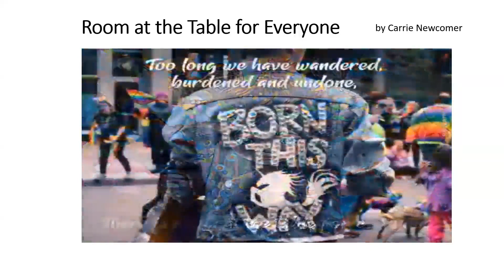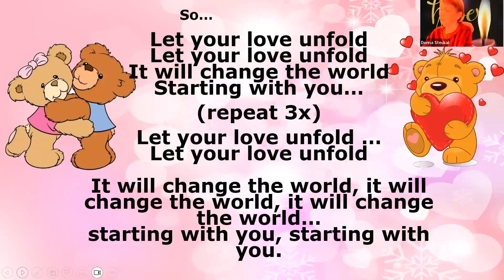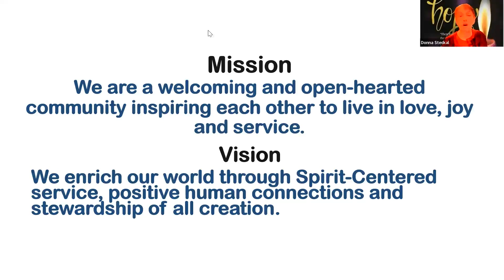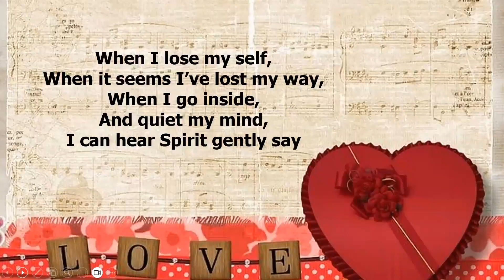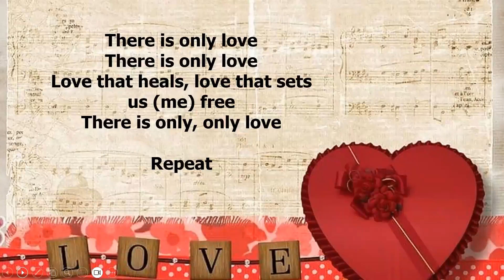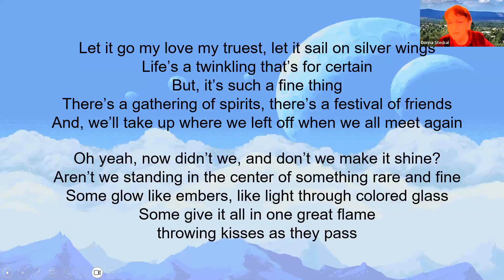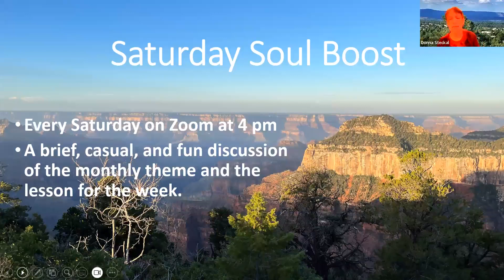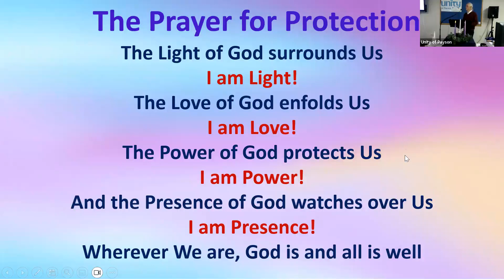Dec 3 2023 Sunday Service with Rev Neal Worthington